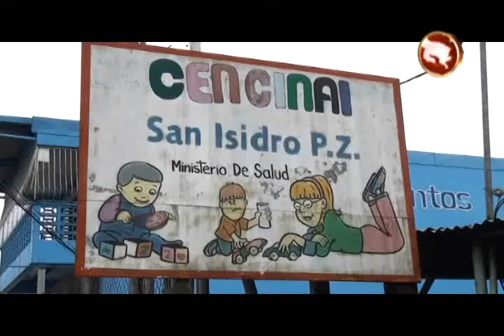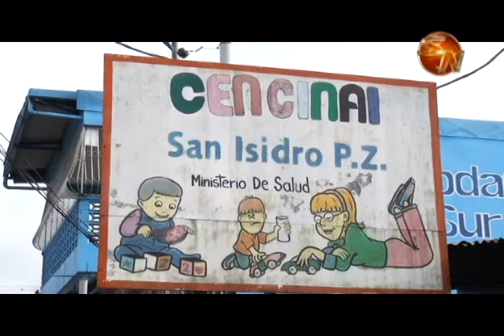Cierran Cen Cinai en San Isidro de El General momentáneamente